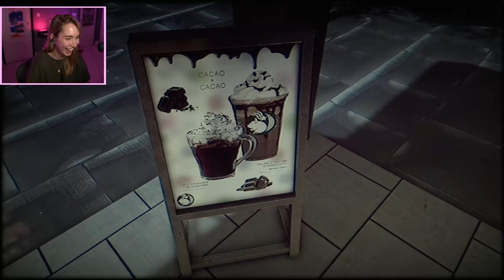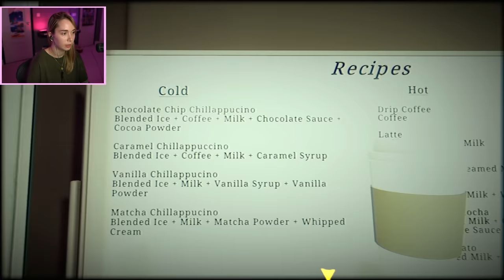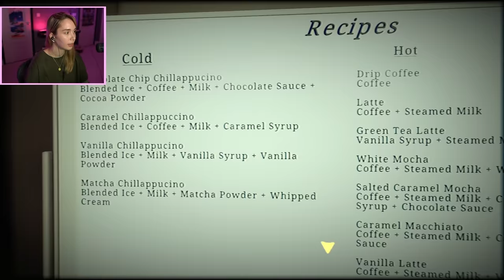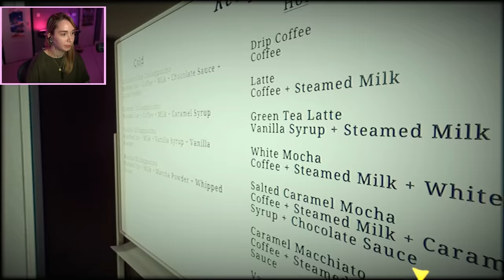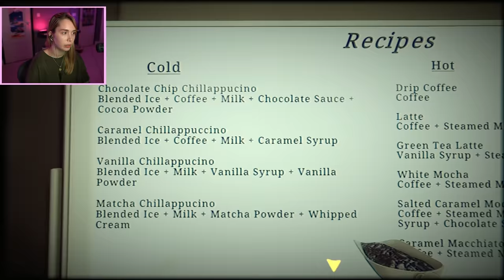The Closing Shift Incident | 閉店事件